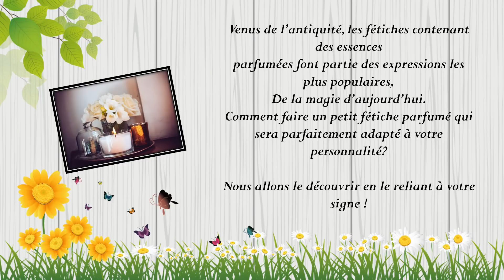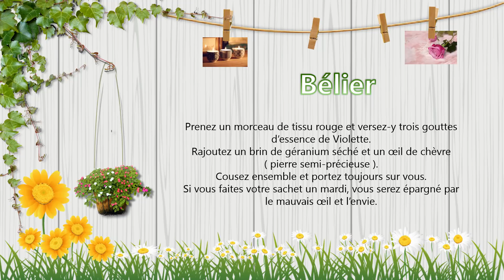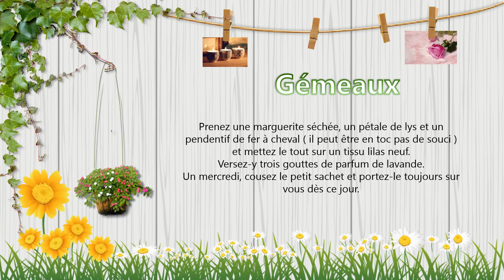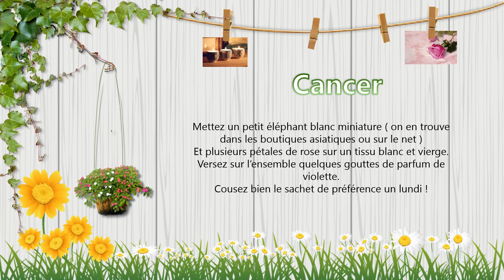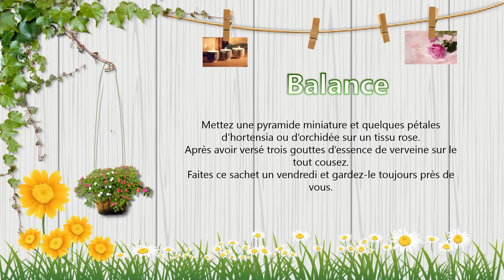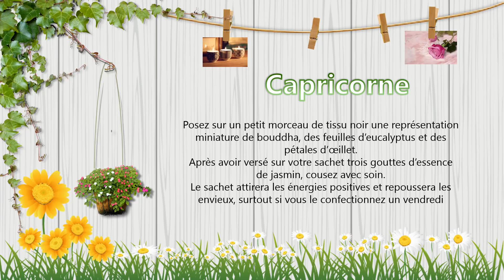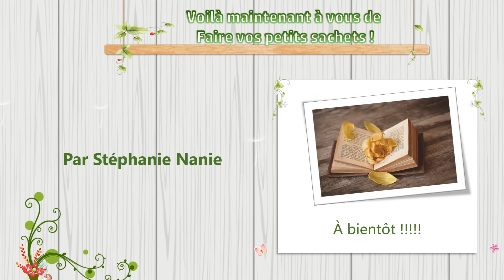Les sachets parfumés, pour attirer les énergies positives...Rituel